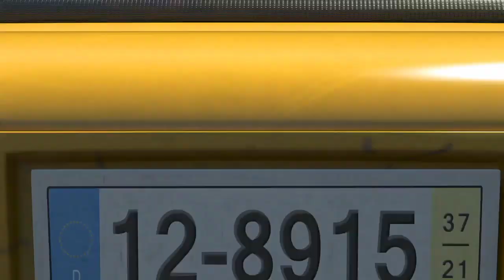Larva Tuva season 1...